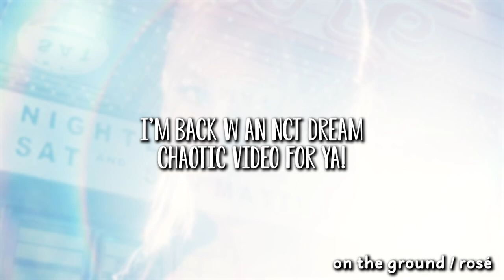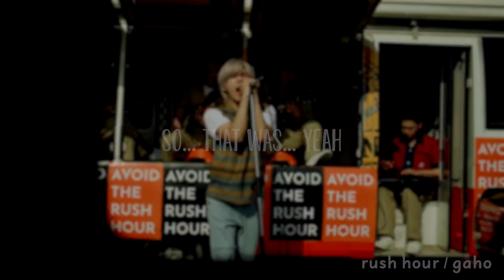nct dream's asmr disaster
[ ❀  D E S C.  ❀ ]

here w another nct chaotic asmr video. if you havent seen the nct 127 ver. yet, check it out!

© Can reupload clips of my video as long as my watermark shows. Remember to give credit!

TAGS.